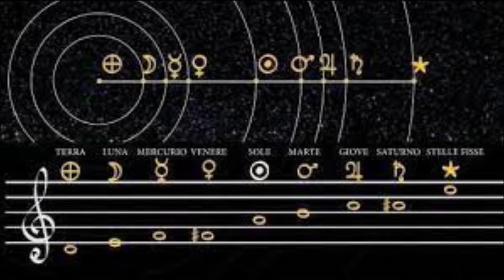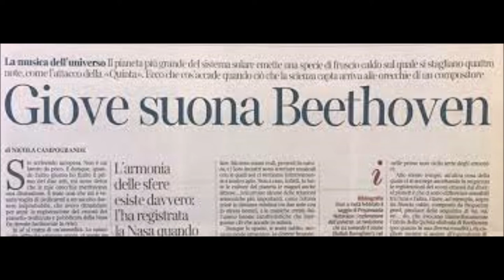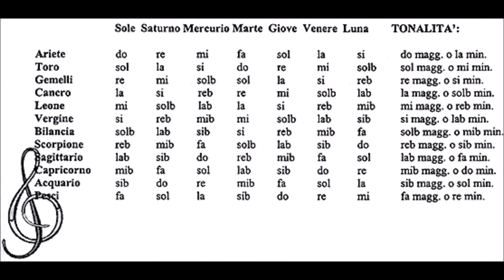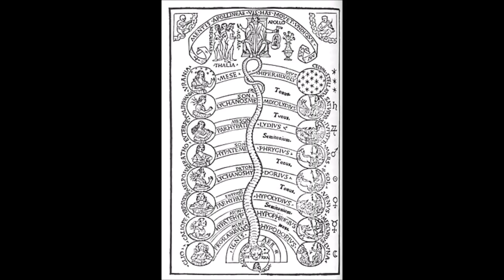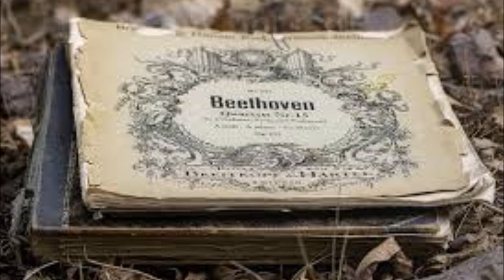Beethoven: String Quartet no. 8 in E minor, op.59 n° 2, Mov. II° (1808) For Guitar Quartet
È in quattro movimenti:

    1. Allegro,6/8, Mi minore
    2. Molto adagio ("Si tratta questo pezzo con molto di sentimento"), 4/4, Mi maggiore
    3. Allegretto (con la seconda sezione contrassegnata da "Maggiore - Tema russe"),  3/4, Mi-+-
    4. Finale. Presto, cut time (2/2), C maggiore – Mi minore

Secondo Carl Czerny , il secondo movimento del quartetto venne in mente a Beethoven mentre contemplava il cielo stellato e pensava alla musica delle sfere ( Thayer , Vita di Beethoven ); ha una qualità simile a un inno che ricorda una devozione molto successiva, l'inno "Heiliger Dankgesang" al Divino nel Quartetto op. 132 .

Il movimento scherzo del quartetto, il terzo movimento ( allegretto ), utilizza un tema russo usato anche da Modest Mussorgsky in Boris Godunov , da Anton Arensky nel suo Quartetto per archi n. 2 in la minore e da Sergei Rachmaninoff nel suo 6 Morceaux per Duetto per pianoforte op. 11. La canzone originale, " Glory to the Sun " , è stata raccolta da Nikolay Lvov e Jan Prac; spartiti furono pubblicati nel 1790 (seconda edizione 1806), versi negli anni '70 del Settecento. [2] Beethoven lo utilizzò però in modo poco gentile. Secondo Kerman, "Suona come se il conte Razumovsky fosse stato così privo di tatto da consegnare la melodia a Beethoven, e Beethoven la sta piantando a terra per vendetta". In un esempio estremamente insolito di impostazione melodica prima del XX secolo, porzioni del brano con forti inclinazioni armoniche toniche sono armonizzate con la dominante e viceversa; lo scontro armonico è aspro e molti ascoltatori hanno trovato questa parte del quartetto piuttosto divertente, soprattutto in contrasto con il contrappunto prosaico, quasi da "quadri di esercizi" che lo precede (un altro esempio di Beethoven che parodia un esercizio di contrappunto di uno studente può essere trovato nello scherzo del Quartetto n. 10 , opus 74).

Il pianista Jonathan Biss , che è Neubauer Family Chair in Piano Studies presso il Curtis Institute of Music , ha suggerito che l'Opus 59 n. 2 è un vero e proprio analogo - un "cugino stretto" - della Sonata per pianoforte n. 23 di Beethoven in fa minore op. . 57 (“Appassionata”), in quanto entrambi hanno un'oscurità dall'inizio alla fine. I due brani sono stati composti più o meno nello stesso periodo e Biss osserva che, sebbene Beethoven abbia scritto molti brani che iniziano in modalità tragica, sorprendentemente ce ne sono pochi che finiscono anche lì. Entrambe le composizioni hanno anche una frase di apertura che viene ripetuta un 1/2 passo più in alto.
Wikipedia